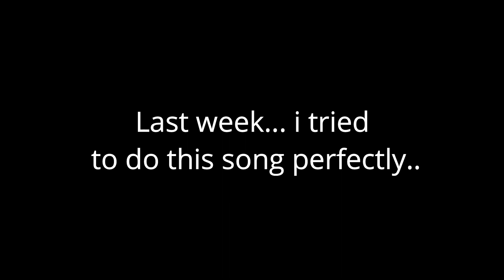RoBeats- BlackPink~DDU-DU DDU-DU: Difficulty 14 ~ 175 Gear Power: Grade A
I played RoBeats- The song ain't mine.
DO YOU PEOPLE KNOW HOW LONG THIS TOOK...OMG THIS TOOK OVER 100 TRYS TO GET IT PERFECT..
ASTRID! IF YOU READ THIS... I'M SO SORRY YOU HAD TO WATCH ME SUFFER AND I'M SORRY FOR MAKING YOU SUFFER FROM WATCHING ME LMAO.

Roblox is a massively multiplayer online and game creation system platform that allows users to design their own games and play a wide variety of different types of games created by other users. The platform hosts user-created games and virtual worlds covering a wide variety of genres, from traditional racing and role-playing games to simulations and obstacle courses. As of August 2019, Roblox has over 100 million monthly active users.